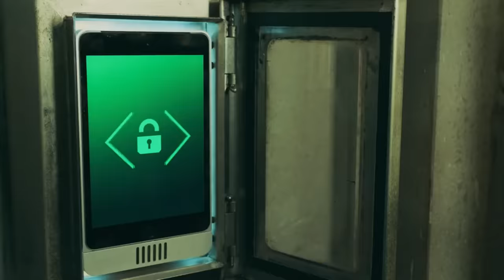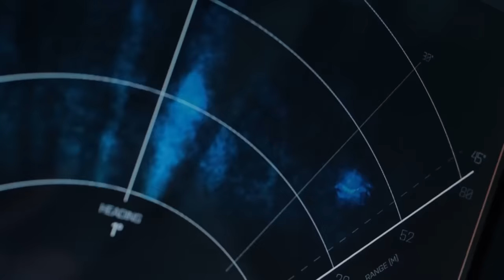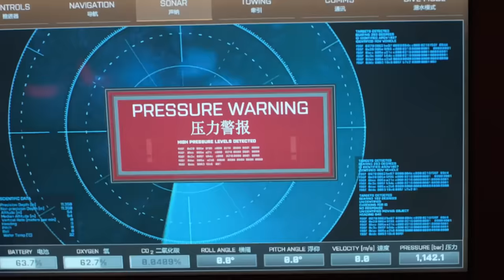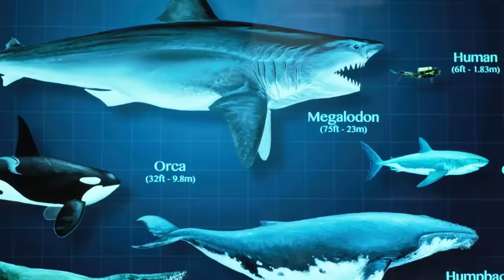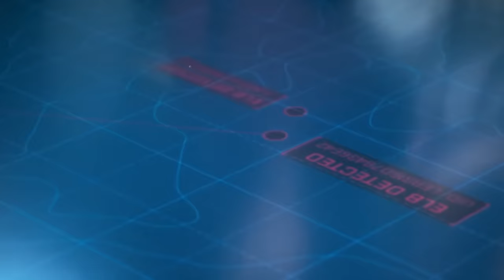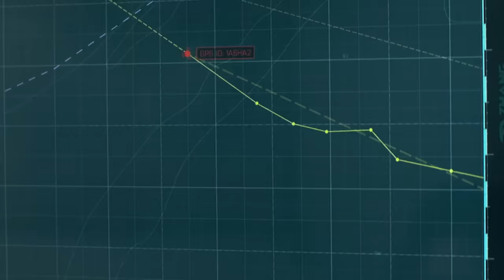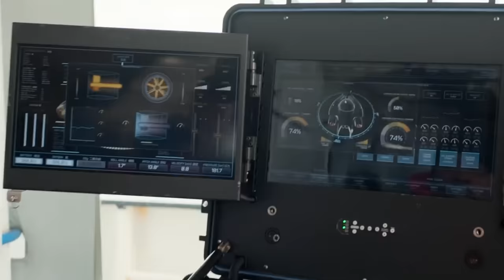The Meg (2018) Film Explained in Hindi/Urdu | Megalodon Killing Summarized हिन्दी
The Meg (2018) Thriller movie explained in Hindi Urdu. The American Fantasy Thriller film “The Meg” story summarized with a full ending in हिन्दी explanation. The plot is about a giant shark whom humans are still considering that they do not exist in this world. For work, some scientists go down a lot to explore the sea. Here they find the mighty and dangerous marine predator ‘Megalodon’ known as Mag living in the water. It's the largest prehistoric shark to have ever existed. This shark attacks them, resulting in the loss of many lives. Apart from this, the lives of other companions are in the account as well. Only one expert Sea diver 'Jonas Taylor' can save them all. Will he be able to save all these scientists alive from the killings of that 75-foot bloodthirsty Sea monster? Before chasing sea monsters, you must check your place on the food chain.

The Meg: a.k.a Megalodon Killing is a 2018 American film (Full Thriller Movie Explained in Hindi). I would like to say that we enjoy the story till the end and the acting of Jason Statham is also amazing.  This film somehow satisfies the sci-fi horror fan with interesting story and scary thrills through the movie. Meg Shark is the biggest thing you never saw coming and the screenplay like the mixture of Jaws and Jurassic park make it kind of a unique class. This will give you a little scare, but will also refresh you. Enjoy the Film by picking up the pop corns. It is entertaining as well as frightening to watch.

Credits:
Images and footage Source: Gravity Pictures
Director: Jon Turteltaub
Screenplay or written by: James Vanderbilt and Steve Alten